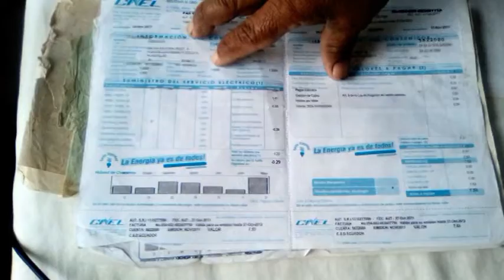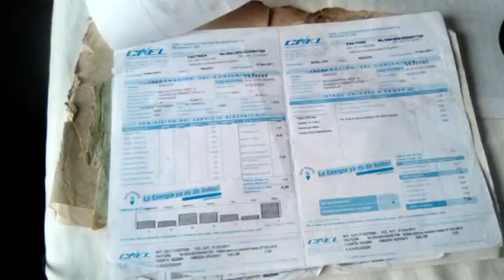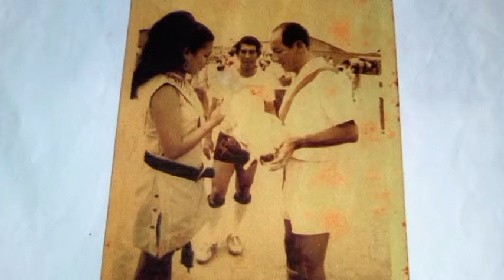14 DE AGOSTO EX DIRIGENTE DE CLUB ECUADOR DA A CONOCER DOCUMENTOS DE LA INSTITUCION